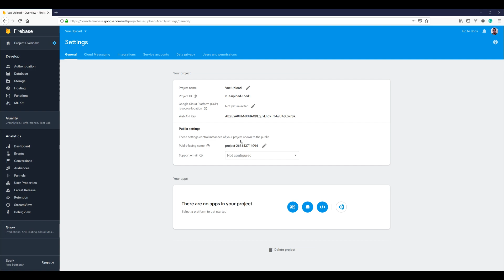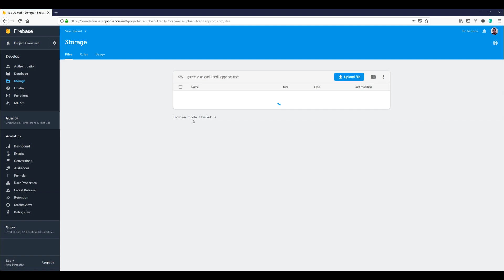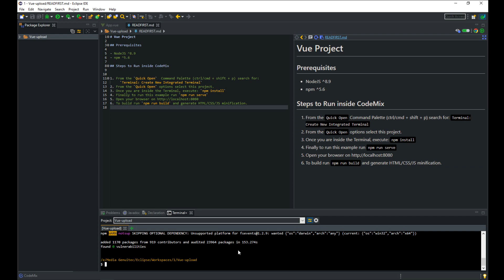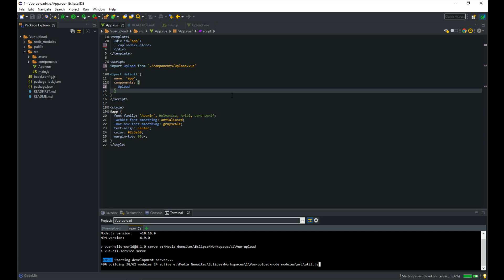Upload files with Vue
In this tutorial, we will use CodeMix  and Eclipse to create a Vue app that will allow us to upload files to Firebase, and get them ready to be used or shared from your own Firebase cloud storage.

There is also a written, more detailed article on our Blog, so be sure to take a look

Included in this tutorial:
00:15 Creating a Firebase Web App Project
01:41 Creating a Vue Project with CodeMix
01:55 Using NPM commands to prepare for Vue and Firebase development
02:34 Basic Vue scaffolding and methods creation
04:14 Launching the Vue application and seeing it in action with Live Preview

To download and install CodeMix into your Eclipse IDE, please

CodeMix is free for 45 days and makes development in Vue.js and many other frameworks much easier, for only $29/year.

We hope this video has helped give you an introduction to both Firebase and Vue. If you have any questions or suggestions about CodeMix, please feel free to leave a comment below, or contact us on our forums, Twitter, or even live chat from within CodeMix.